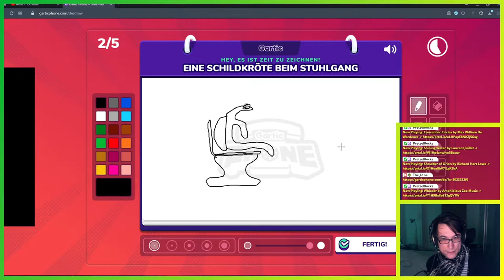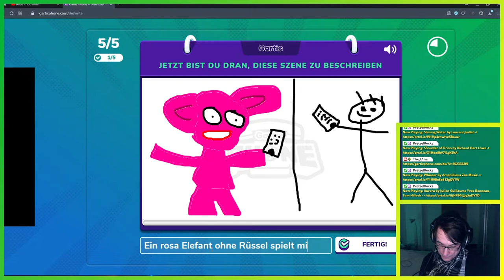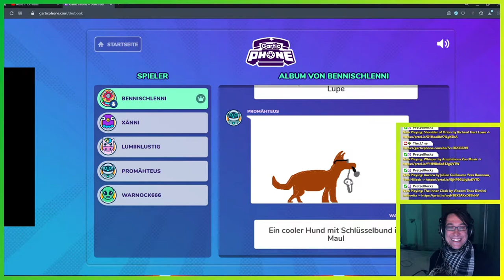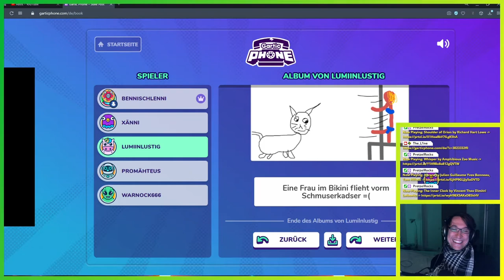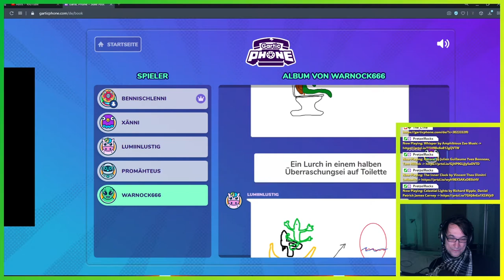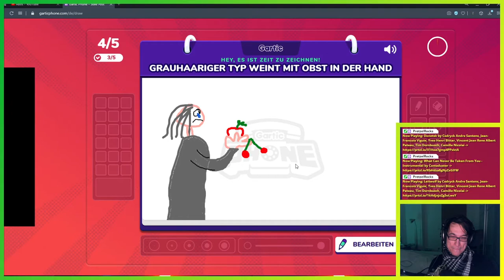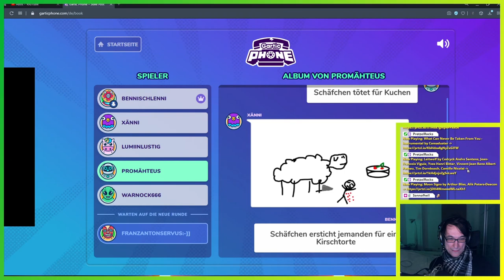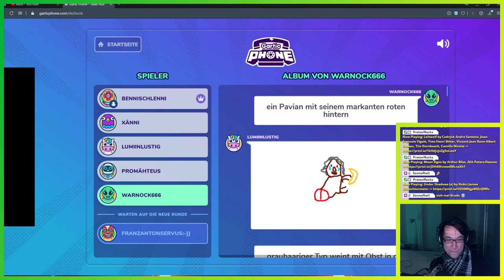Brotlippenmann ▬ Gartic Phone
Wir haben uns nun auch zusammen gefunden um Gartic Phone mal zu probieren. Insgesamt hatten wir einen schönen Abend, aber man muss sich für Gartic Phone bisschen eingrooven, damit die Runden richtig lustig werden.